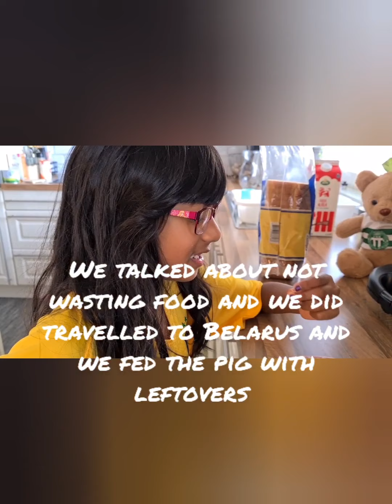Weekend Breakfast with Becky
A lazy weekend Breafast of Becky with intresting conversation